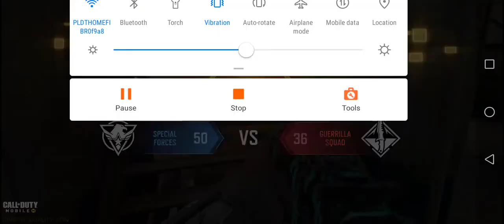Call of Duty Mobile : Gameplay WarZone 2020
"We don't stop playing because we grow old, We grow old because we stop playing. "